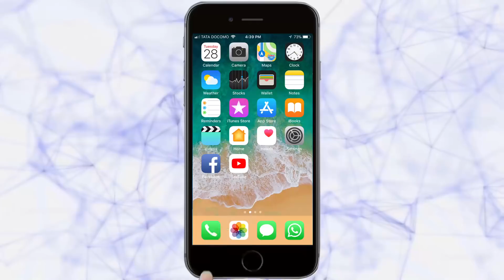बससाठी पुन्हा विद्यार्थ्यांचे आंदोलन | Belgaum News | 10-7-2018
बसपाससाठी पुन्हा विद्यार्थ्यांनी जिल्हाधिकारी कार्यालयासमोर मंगळवारी आंदोलन छेडले. सरकारने दिलेले आश्वासन पाळावे आणि आम्हाला मोफत बसपास द्यावा, अशी मागणी या विद्यार्थ्यांनी केली आहे. शिरस्तेदार मंजुनाथ जानकी यांना निवेदनही यावेळी देण्यात आले. निजद सरकारने विद्यार्थ्यांना मोफत बस पास दिले जातील, असे आश्वासन दिले होते. मात्र सरकारने अजूनही तो आदेश काढला नाही. यामुळे आम्ही विद्यार्थी अडचणीत आलो असून आम्हाला मोफत बसपास द्यावा, अशी मागणी यावेळी विद्यार्थ्यांनी केली.